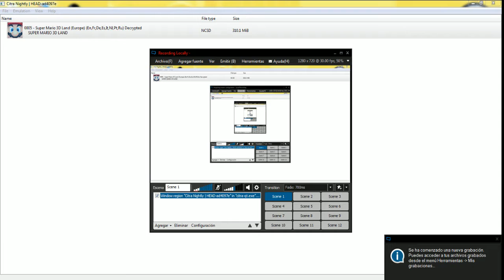necesito ayuda de ustedes con este problema en super mario land 3ds en citra emulador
espero me ayuden al problema y solucionar para jugar mi juego preferido porque para comprame la propia consola es  muy caro aca en peru espero me ayuden a encontrar una solucion a este problema un saludos y pasen una linda tarde